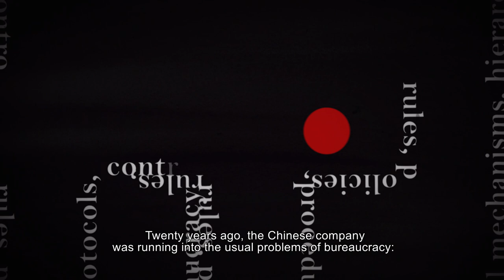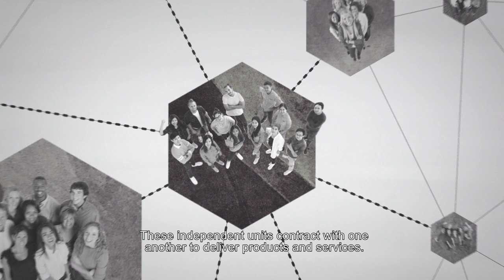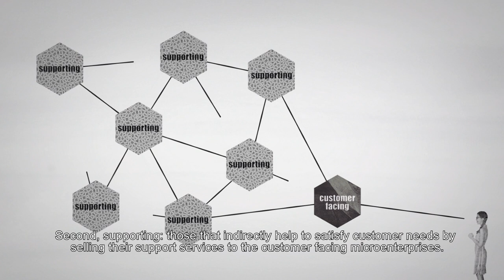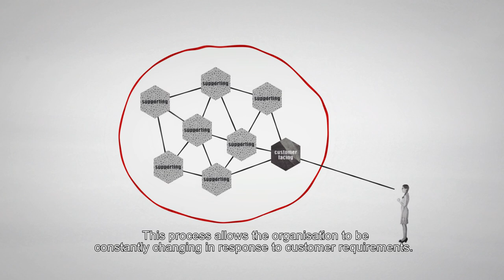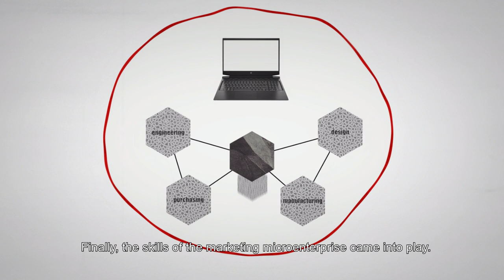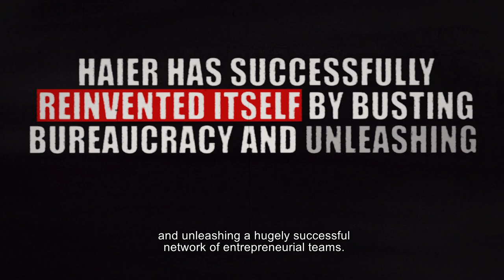How Haier Works - Video Animation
Learn about Haier's unique way of working called Rendanheyi. This animation video explains the basics of Haier's pioneering approach to work. Learn about microenterprises, reducing hierarchy, unleashing entrepreneurship, and implementing self-management.

Want to learn more?